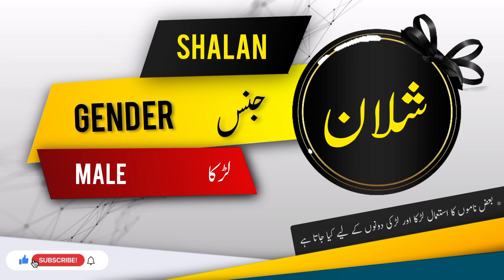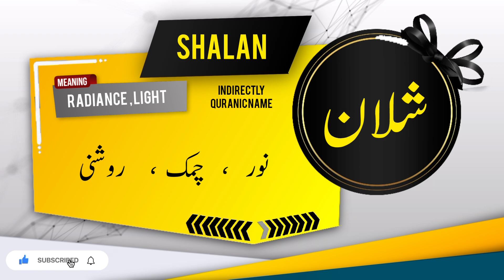SHALAN Name Meaning In Urdu | Islamic Baby Boy Name | Ali-Bhai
Assalamualaikum

In this video you will find most authentic urdu meaning of Islamic Muslim Name SHALAN with details like "Origin of SHALAN name" , "Gender Of SHALAN Name" , " Religion Of SHALAN Name".

if you have questions about Muslim baby's names like "SHALAN ya kisi our name ka matlab kya" . "SHALAN ya kisi our name k meaning ya mane kiya hain", "SHALAN ya kisi our naam kis zuban ya language se hai" , "kiya SHALAN ya koi our naam Muslim name Hai ya none muslim name ha" , "Kiya SHALAN ya koi our naam male or Boy name hai ya Girl or larki ka naam hai" , " SHALAN ya koi our urdu naam urdu main kaise likhte hain" , " or if you have any other questions so you can ask in comments section.